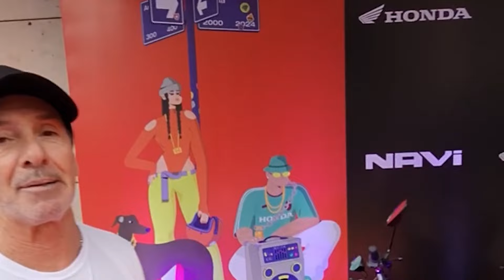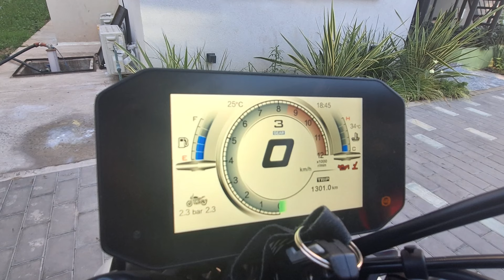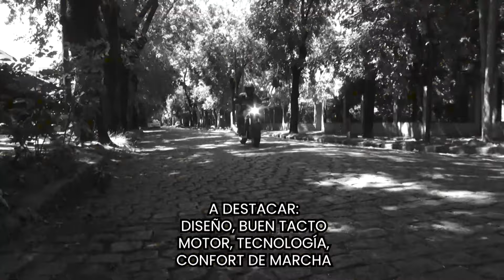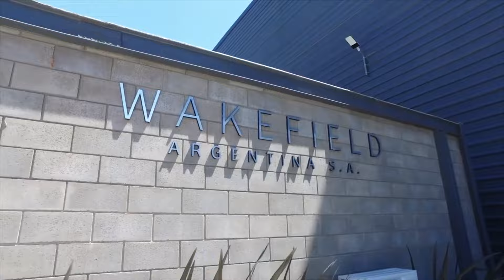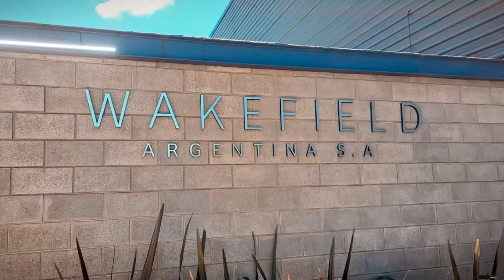EL ANGEL COPILOTO #1018 - 10 DE FEBRERO DE 2024 PROGRAMA COMPLETO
PRESENTACIÓN HONDA NAVI
TEST DRIVE VOGE 500 AC
WAKEFIELD ARGENTINA